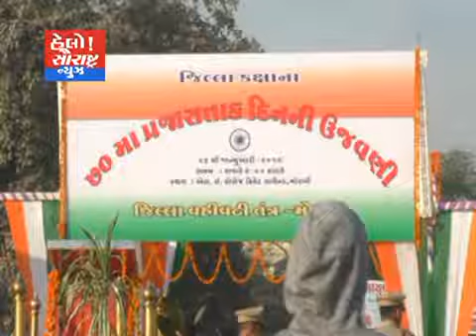મોરબી એલ એ ગ્રાઉન્ડ ખાતે પ્રજાસતાક પર્વ ની ઉજવણી